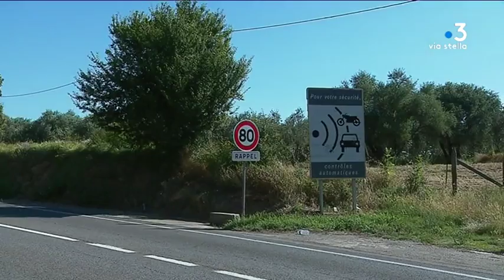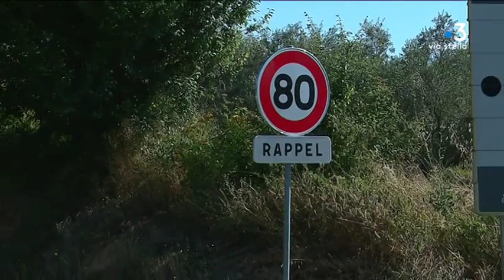Limitation à 80km/h, derniers jours de pédagogie en Corse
Depuis le 1er juillet, la vitesse autorisée est passée de 90 à 80 km/h sur la quasi-totalité du réseau routier insulaire. Avant de passer à la sanction pour ceux qui viendraient à l'oublier, les services de gendarmerie ont mené les dernières opérations de sensibilisation dans l'île.

Intervenants - Caroline Tharot, procureur de la République de Bastia

Equipe - Emilie Arraudeau, François-Albert Bernardi